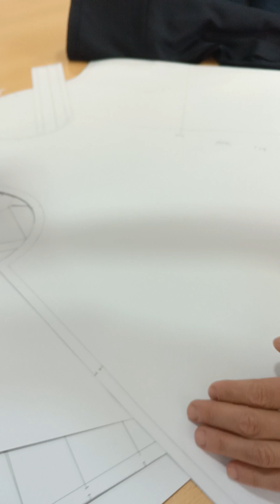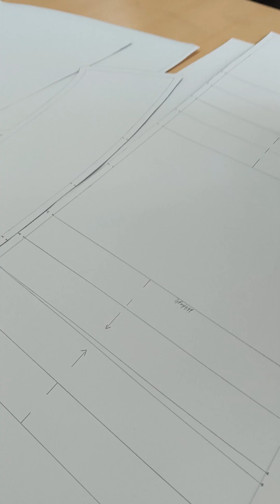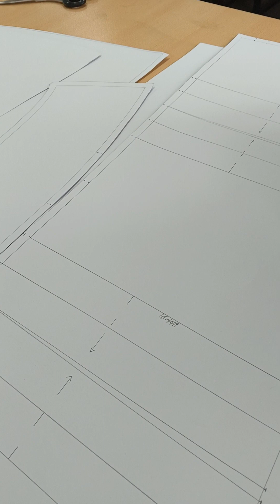13 января 2024 г.(4)